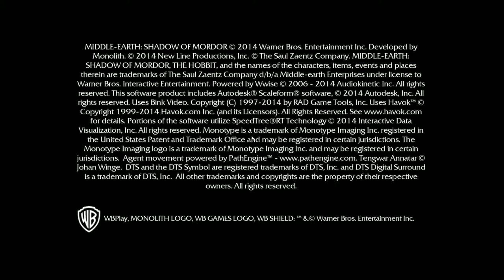Middle Earth Shadows of Mordor 2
Letsplay Middle-earth Shadow of Mordor and explore the land. pt2